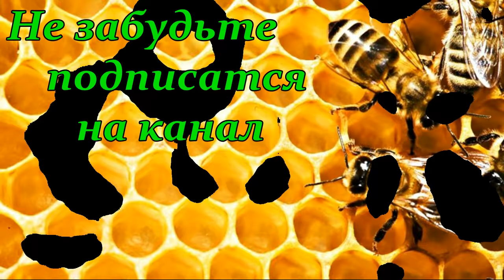Станок для распечатки медовых рамок & Кооператив "Павик"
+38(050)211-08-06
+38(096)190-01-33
 Несмотря на молодой возраст пасечного кооператива "Павик", продукция предприятия известна многим пчеловодам, пользуется заслуженным уважением и спросом, как в нашей стране - так и зарубежом. Предприятие первыми начали производить простой в использованиии, энергоэкономичный и безопасный пчеловодческий инвентарь с электроподогревом. Сегодня знаменитый электронож Гуслия известен пчеловодам всего мира. Асортимент производимой продукции составляет более 30 наименований, многие разработки запатентованы в Украине и зарубежом. Но предприятие не останавливается на достигнутом - изделия постоянно совершенствуются, с каждым годом увеличивается ассортимент продукции, расширяется рынок сбыта. Специалисты предприятия принимают участие в конференциях, выставках, семинарах, активно пропагандируя современные пути развития пчеловодства. Продукция способна облегчить труд пчеловодов разного уровня, приемлема и доступна как для опытных корифеев этой отрасли - так и для начинающих пчеловодов.